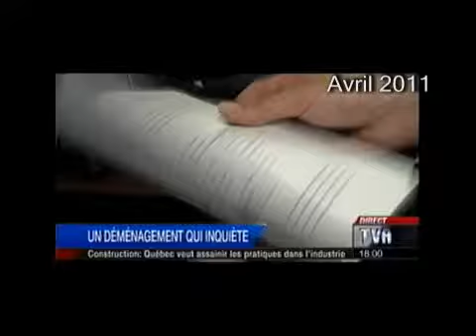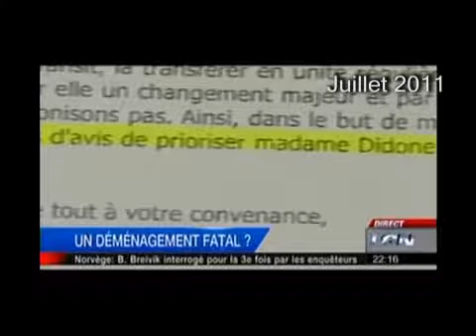Une réalité des services de santé pour les aînés au Québec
Ce reportage aborde les réalités de la vieillesse, ainsi que le problème de qualité des services aux personnes agées. Il souligne une réalité que des centaines d'ainés vivent au Québec.

* Cet article publié en 2013 sur le site Ensemble pour nos Familles, est malheureusement toujours d'actualité.

La maltraitance des personnes âgées et l'inefficacité des décideurs font obstacle à la qualité de vie et à la longévité de nos aînés.

M. Ricaardoe DiDone est représentant d'une famille qui s'interroge sur le rôle du gouvernement québécois lors de la fin tragique d'un être cher, sa tante octogénaire, Antoinette Di Done. Les lacunes dans la gestion des Centres d'hébergement de soins de longue durée (CHSLD), ne respectant pas la santé fragile et le bien-être de nos ainés. En avril 2011, un transfert a détérioré drastiquement la santé de Mme Antoinette Di Done au point où elle en est décédée quelques mois plus tard. Le transfert a été fait à l'encontre des recommandations de son médecin qui désirait qu'elle demeure à sa résidence au Centre D'Hébergement Quatre-temps.

Des abus à la maison de retraite pourraient arriver à votre bien-aimé. Afin que nos proches ainés puissent vivre pleinement dans la dignité, nous devons, chacun d'entre nous, refuser de tolérer cette situation.

Les gens de tous âges devraient s'unir contre la maltraitance des personnes âgées, car nous allons vivre le vieillissement aussi !

À travers ses réseaux multidisciplinaires, Ensemble pour nos Familles offre une voie et des idées pratiques sur ce que nous pouvons faire.